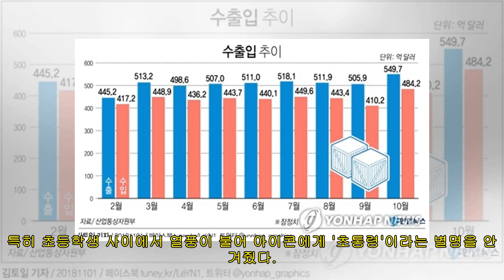아이콘 '사랑을 했다' 뮤비 첫 2억뷰…12월31일 컴백